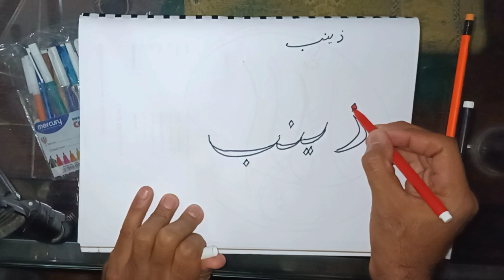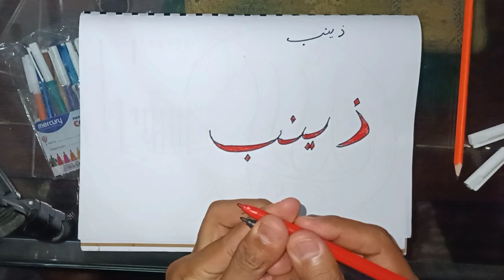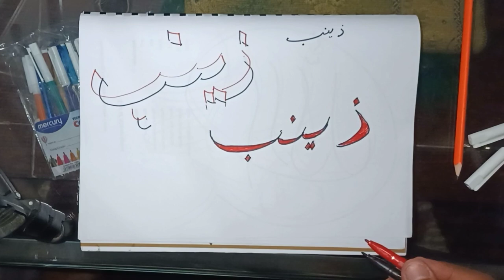Zainab (S.A) Name Calligraphy | bibi zainab calligraphy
Zainab (S.A) Name Calligraphy | bibi zainab calligraphy calligraphy @saad_mehmood

I understand that you're looking for a visual representation of the calligraphy for the name "Zainab (S.A)." While I can't directly provide images, I can offer a description of how the calligraphy might look:

In Arabic calligraphy, the name "Zainab" (زينب) can be beautifully rendered using various scripts. One popular script choice is Naskh, known for its legibility and elegance. Here's how the name "Zainab" might be written in Naskh calligraphy:

The letter "Z" (ز):

The initial letter "Z" would start with a slight diagonal stroke from the upper left corner to the lower right corner.
The second stroke, a curved line, would connect to the first stroke from the lower left corner and extend slightly to the right.
The letter "a" (ي):

A small, diagonal downward stroke would come from the upper right corner, curving slightly to the left.
Another short diagonal line would extend from the lower left corner and join the previous stroke.
The two diagonal lines would meet at a small point, creating a loop that represents the letter "a."
The letter "i" (ن):

A vertical stroke would begin from the upper guideline and extend downwards.
A smaller, curved stroke would branch off from the upper part of the vertical line, curling to the left.
The letter "n" (ب):

A short, diagonal stroke would start from the upper left corner and slope slightly downward to the right.
A looped stroke, resembling a lowercase "b," would extend from the lower end of the previous stroke.
The letter "a" (ز):

Repeat the same process as described above for the second letter "a."
The letter "b" (ب):

Repeat the same process as described above for the letter "n."
The "(S.A)" stands for "Sallallahu Alaihi Wasallam," a phrase used to invoke blessings upon the Prophet Muhammad. This phrase is often written separately, typically beneath the main name or on the side, and might be stylized using a simpler script or a different size to differentiate it from the main name.

Please note that this is a textual description of how the calligraphy could be created. For an actual visual representation, it's recommended to consult a professional calligrapher or use specialized calligraphy software. You can also search online for calligraphy artists who might have created similar designs for inspiration or reference.

Keywords Covered:
bibi zainab calligraphy
zainab calligraphy Art
Zainab Calligraphy
Zainab Calligraphy Arabic
Zainab Calligraphy in English
Zainab Calligraphy in Urdu
Zainab Name Calligraphy
Zainab Name Calligraphy in English
Zainab Name Calligraphy in Urdu
Bibi Zainab Calligraphy
Zainab Name in Arabic Calligraphy
Hazrat Zainab Name in Arabic Calligraphy

Thanks
Saad mehmood